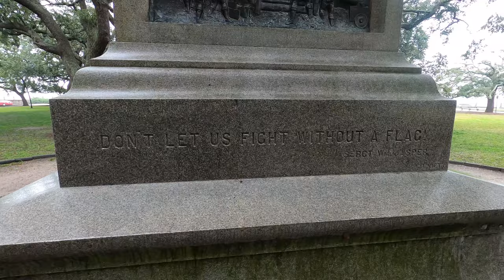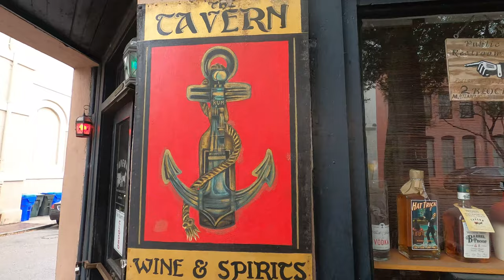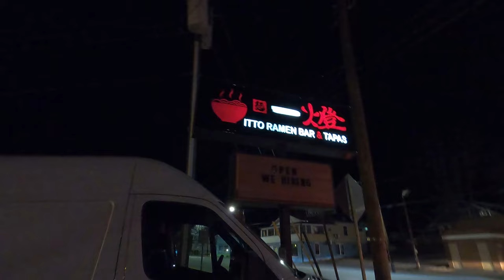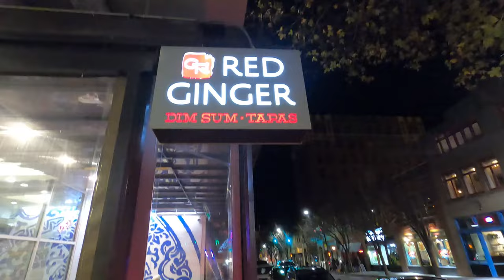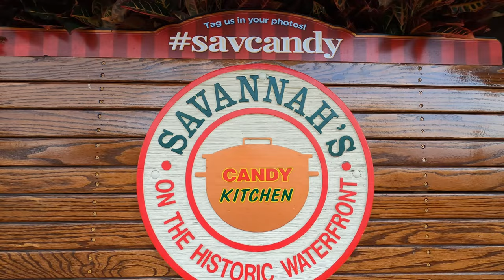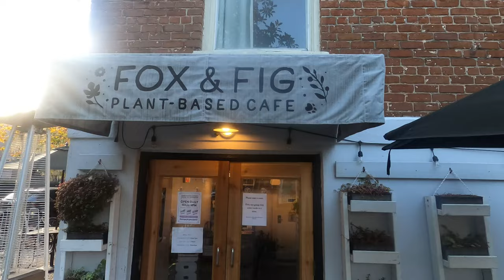Charleston, Asheville, Savannah. Winter 2020